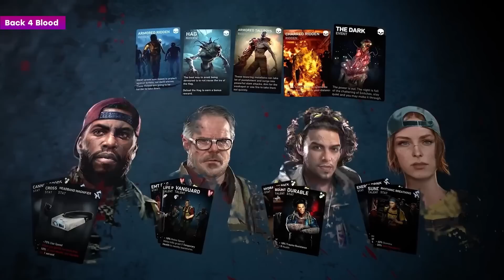Valve, проснись уже! Обзор The Entropy Centre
GLaDOS это запомнит. Обзор The Entropy Center

00:00 — Скетч
00:37 — Почти Left 4 Dead 3
01:23 — Почти Portal 3
03:19 — Приключение с головоломками
04:59 — Спасти Землю
05:59 — Игры со временем
07:39 — Неровное начало
09:53 — Разные кубики
13:38 — Физика
14:28 — Сражения и роботы
15:24 — Что очень понравилось
17:29 — Мы тебе не Valve
19:55 — Это не Portal 3!
22:10 — Во что поиграть
24:17 — Telegram порвет Twitter